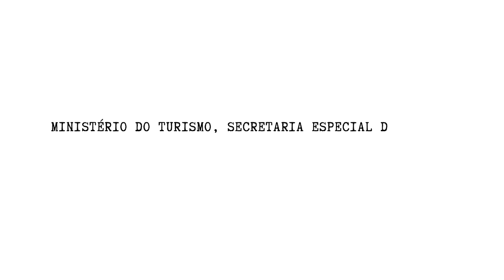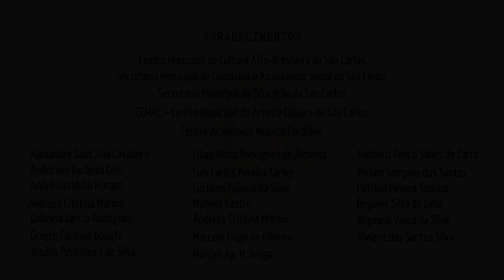Eu Canto Minha África - Maculelê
“A identidade é uma construção social, ou seja, o que somos hoje é produto de relações vividas desde a infância” (Debert, 1994). É na infância que devemos aprender sobre as diferenças pertinentes a cada raça, para respeitá-las. É lá na infância que o negro precisa ter contato com o seu potencial. É lá na infância que o afrodescendente deve descobrir suas origens, mesmo que tenha pele branca e cabelos mais lisos."

Eu Canto Minha África – Coral de Vozes Infanto-Juvenis
Composição: Domínio Público

FICHA TÉCNICA:

IDEALIZAÇÃO, COORDENAÇÃO E PRODUÇÃO CULTURAL:
Dnize Castro
REGENTE, DIREÇÃO MUSICAL E MAKE UP:
Nara Dom
PRODUÇÃO MUSICAL, CAPTAÇÃO DE VOZES E PERCUSSÃO:
Felipe Côrtes
COREOGRAFIAS:
Allan Gavassa
CAPTAÇÃO DE IMAGEM E EDIÇÃO DE VÍDEO:
Luana di Pires
CENOGRAFIA:
Dagoberto João Cavaleiro
FIGURINOS E ADEREÇOS:
Luciane Sant’Ana
ASSESSORIA DE IMPRENSA:
Adriana Haruyo Nagasako
FOTOGRAFIA:
André Luís Ferreira
DESIGN HAIR E ASSISTENTE DE MAKE UP:
Gil Arruda
DESIGNER GRÁFICO E SOCIAL MÍDIA:
Cauê Mendes
ASSISTENTE DE PRODUÇÃO:
Gercilene Azevedo da Cunha
ASSISTENTE DE CAPTAÇÃO DE IMAGEM:
Thierry Gabriel Varela
EDUCADORA SOCIAL:
Daniela Cristina N. dos Santos

PARTICIPANTES DO CORAL:
Alice Gubert Côrtes
Amanda Cristina de Souza
Benjamim Rodrigues de Oliveira
Evellyn Vitória Braga
Gabriela Vitória Braga
Isaac Francisco Elias Donato dos Santos
Kethellyn Vitória da Silva
Kevellyn Nayara da Silva
Layra de Almeida Trindade
Laura Victoria Marmo Botaro
Madalena Flor Silva
Mikael Pindobeira dos Santos
Penélope Luiza dos Santos
Rebeca Crystine de Lima
Vicenzzo Sudano Cruz
Yasmin dos Santos
Wrique Donato Gobato

AGRADECIMENTOS:

Centro Municipal de Cultura Afro-Brasileira de São Carlos
Secretaria Municipal de Cidadania e Assistência Social de São Carlos
Secretaria Municipal de Educação de São Carlos
CEMAC – Centro Municipal de Artes e Cultura de São Carlos
Centro Acadêmico Musical Cordiano
Alexandre Sant’Ana Cavaleiro
Anderson Barbosa Cruz
André Custódio Moraes
Andreza Cristina Marmo
Gabriela Garcia Rodrigues
Grayce Caroline Donato
Josélia Pindobeira da Silva
Lilian Maria Rodrigues de Almeida
Luis Carlos Pereira Tarley
Lucilene Poliana da Silva
Malvina Castro
Marcelo Tiago de Oliveira
Marilyn Ap. H. Braga
Matheus Felipe Salles de Carra
Miriam Sampaio dos Santos
Patrícia Helena Sudano
Regiane Silva de Lima
Regineia Vieira da Silva
Viviane dos Santos Silva

IMPORTANTE:

As gravações respeitaram as medidas de saúde exigidas por conta da pandemia provocada pela Covid-19: utilização de álcool em gel, máscaras (entre os profissionais envolvidos nas gravações e utilização de máscaras pelos participantes tanto na chegada ao estúdio de gravação como na saída), higienização do local de uso com álcool 70%, e quando no vídeo aparecem 2 ou 3 participantes do coral juntos, ou são irmãos, ou são primos ou ainda vizinhos que as famílias têm convívio diário.